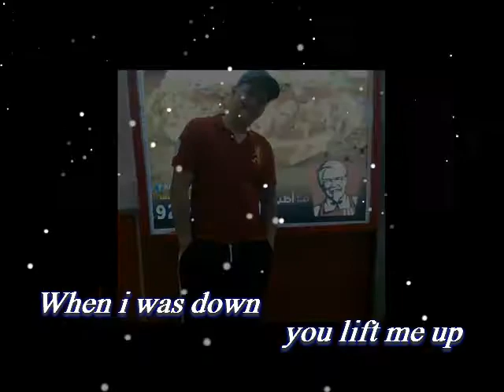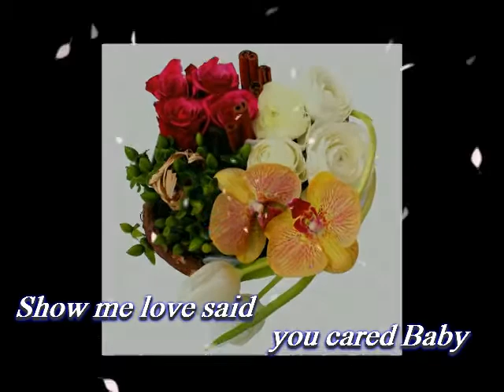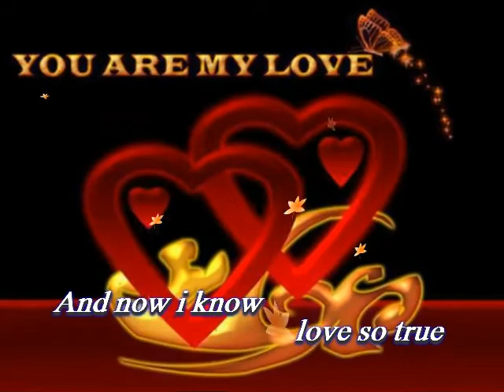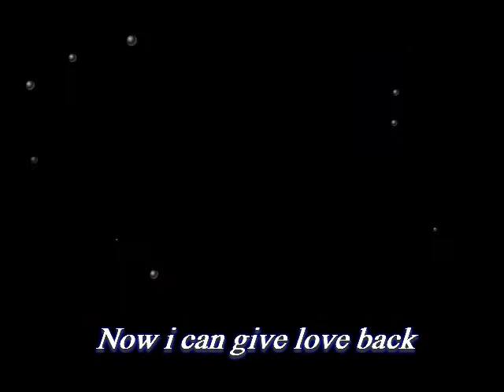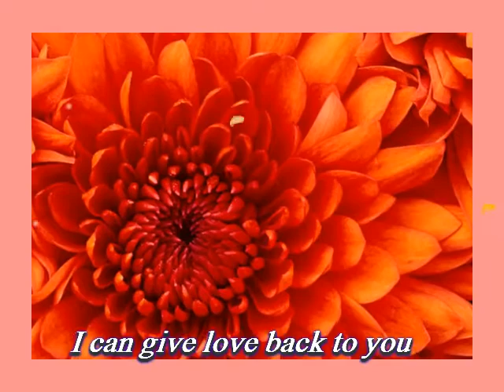I FOUND LOVE...By;Lito Ligsay